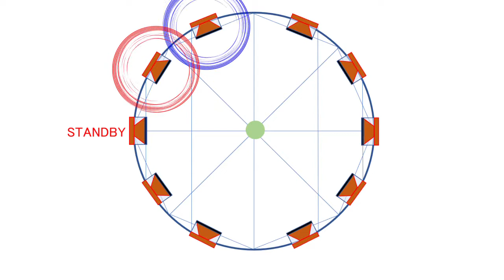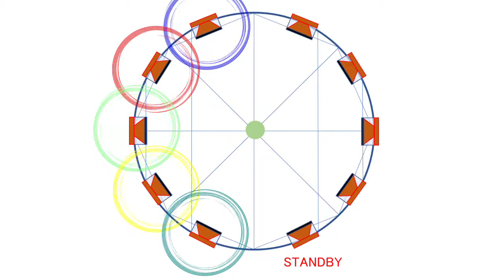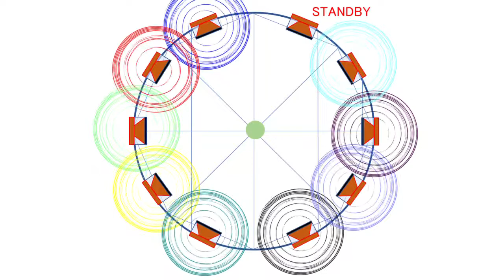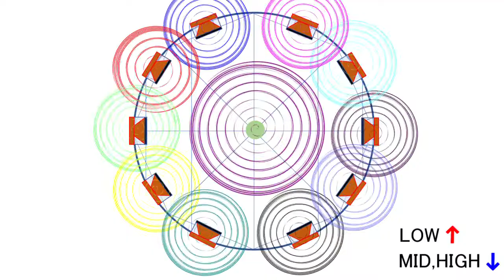イヤホン/ヘッドホン専用【10方向音源 順番にONする】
前音源をholdしながら音源が1つずつ順番に鳴ります．

音源
audio stock